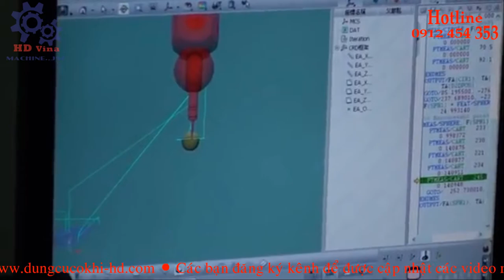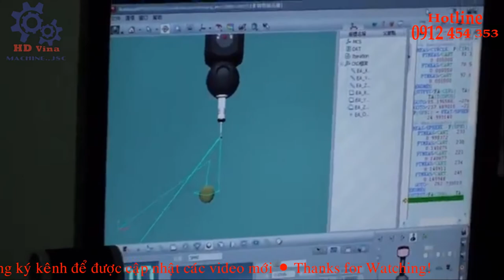️⭐ MÁY ĐO BIÊN DẠNG 3D CMM 🔻 - ☎️ Mr ĐỊNH 0️⃣9️⃣1️⃣2️⃣4️⃣5️⃣4️⃣3️⃣5️⃣3️⃣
🏘️ CÔNG TY CỔ PHẦN MÁY VÀ THIẾT BỊ HD VIỆT NAM  chuyên nhập khẩu và phân phối Máy cơ khí, Thiết bị đo lường, hiệu chuẩn.
👉 Công ty HD Việt Nam là đại lý phân phối:
Máy đo 3D CNC, máy đo khả năng phối hợp, COORDINATE MEASURING MACHINE, máy đo không gian 3 chiều, máy đo metrology, máy đo đa năng, máy đo biên dạng, máy kiểm tra đa năng,